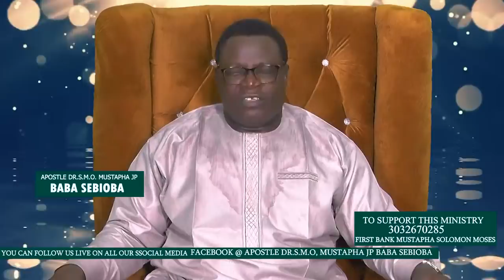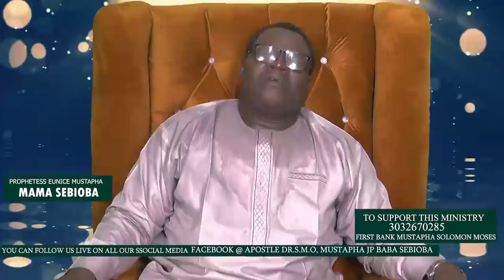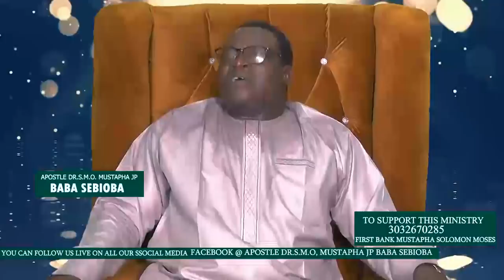IRI OWURO 8th December 2021/Babasebioba